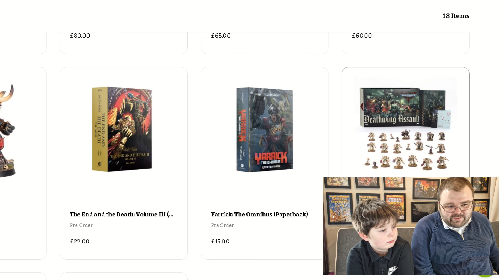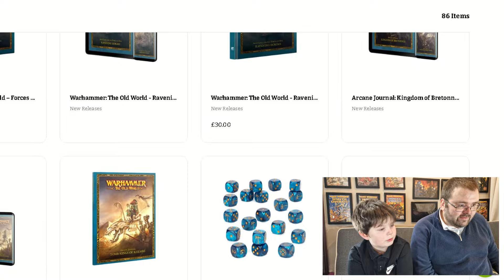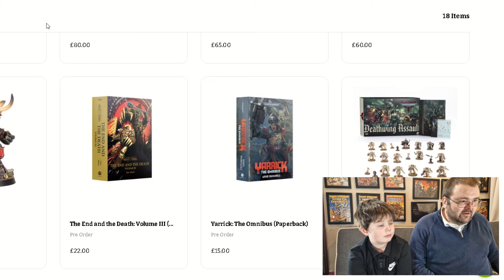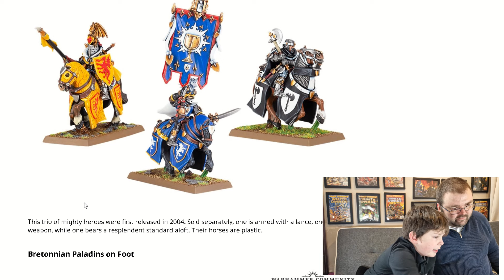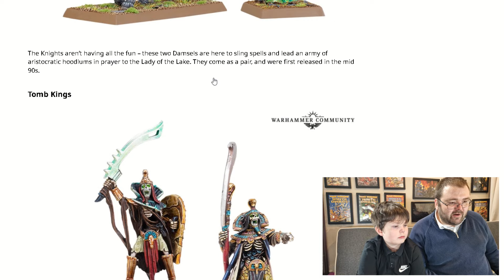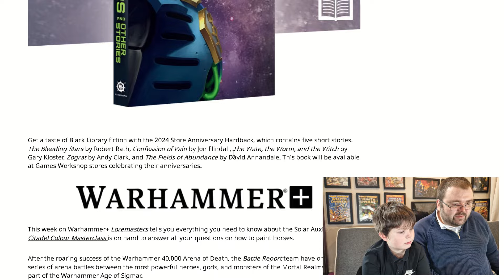A 10 year old reviews... Warhammer Pre-Orders 27th January, 2024 (Warhammer The Old World)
This time on hobby journey's we look at the pre-releases for the 27th of January. Not the biggest week for releases. We've got some Bretonnians and Tomb Kings going up on made to order. They're old sculpts going back 20+ years so no actually new minis and that's pretty much it this week.